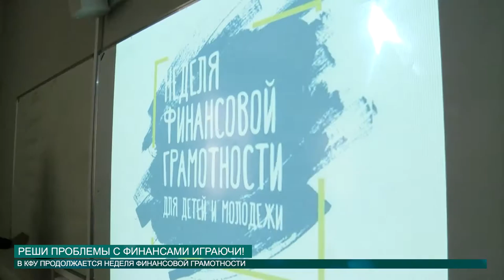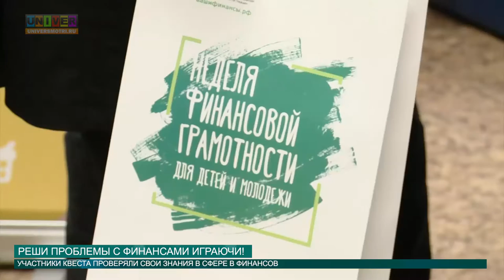Реши проблемы с финансами играючи! от 25.03.2016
Неделя финансовой грамотности в Казанском федеральном продолжается. После многочисленных лекций, семинаров и мастер-классов студенты КФУ наконец-то получили возможность немного расслабиться. Только даже это они сделали с пользой для ума и тела. В стенах Института управления, экономики и финансов прошел увлекательнейший квест. С подробностями Александр Александров.